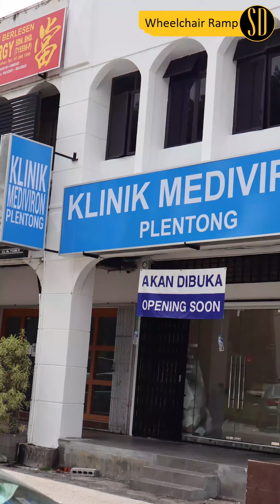Warm & Cozy Mediviron Clinic Interior Design @ Plentong Johor Bahru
🔅欢迎致电询问祥情🔅Call for more information 🔅
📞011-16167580